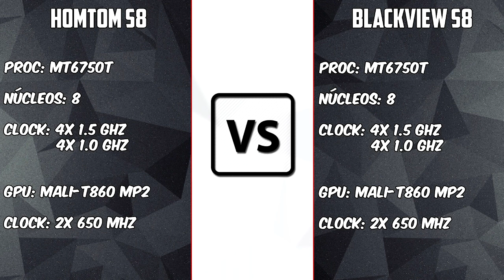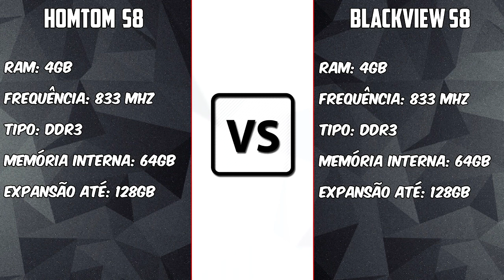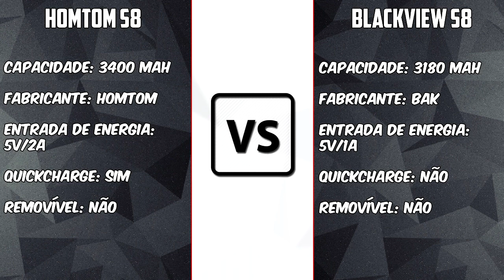Homtom S8 vs Blackview S8 [COMPARATIVO] Qual borda infinita se sai melhor? | BigTech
Links:
Homtom S8-